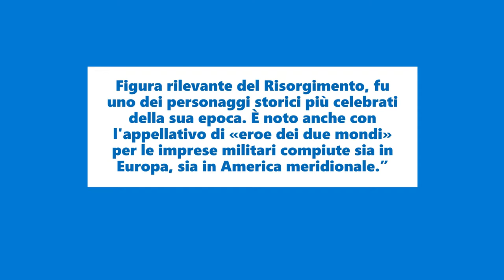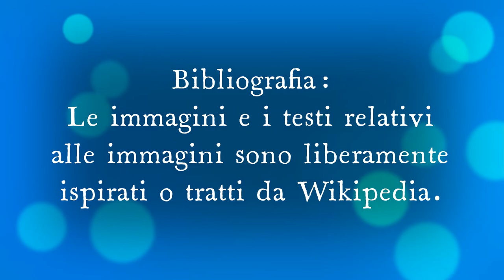Giuseppe Garibaldi quanti anni visse